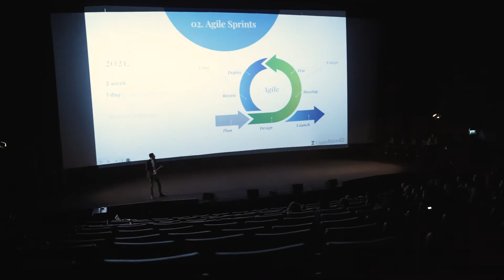Expedition42 2 1